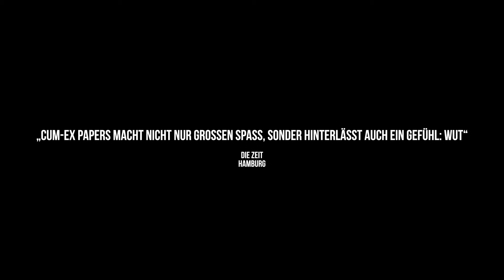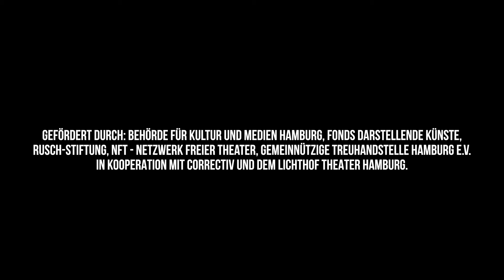CUM EX PAPERS - Eine Recherche zum entfesselten Finanzwesen Lichthof Theater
Willkommen in der Welt des verbrecherischen Steuerbetrugs! Am 18. Oktober 2018 enthüllt das investigative Recherchezentrum CORRECTIV den größten Steuerraub in der Geschichte: Die CumEx-Files zeigen, wir alle wurden von Bankern massiv bestohlen. Die Theaterproduktion Cum-Ex Papers hatte vorab exklusiv Einblick in den journalistischen Prozess und bringt jetzt wenige Tage nach der Veröffentlichung den vermutlich komplexesten Finanzskandal der Jetztzeit im Stile eines packenden Wirtschaftsthrillers auf die Bühne.

Mindestens 55 Milliarden Euro ließen sich Investoren, Banken und Börsenspekulanten unrechtmäßig als Steuer vom Fiskus erstatten. Eine völlig neue Dimension der Finanzkriminalität. Die Sensation: Ein Insider packte aus!

Was hat es zu bedeuten, wenn sich Reiche auf Kosten der Gemeinschaft weiter bereichern? Mit welchen Rechtfertigungen aber lehnen sie eine Verantwortung gegenüber der Gemeinschaft ab und hinterziehen Milliarden? Was ist echt? Wie konnte das überhaupt passieren? Regisseur Helge Schmidt und Choreograph Jonas Woltemate stellen sich der kriminologischen Herausforderung und entwickeln in ihrer Inszenierung neue Perspektiven auf das Phänomen des entfesselten Finanzwesens.

Anything goes?

Von und mit: Ruth Marie Kröger, Jonas Anders und Günter Schaupp
Recherche und Text: Franziska Bulban und Alexandra Rojkov
Regie: Helge Schmidt
Choreographie: Jonas Woltemate
Ausstattung: LANIKA (Lani Tran-Duc und Anika Marquardt)
Video: Johanna Seitz
Licht: Sönke C. Herm
Produktionsleitung: Zwei Eulen
Produktionsassistenz: Laura Uhlig

Gefördert durch: Behörde für Kultur und Medien Hamburg, Fonds Darstellende Künste, Rusch-Stiftung, NFT - Netzwerk Freier Theater, Gemeinnützige Treuhandstelle Hamburg e.V.

Support by Probebühne im Gängeviertel.